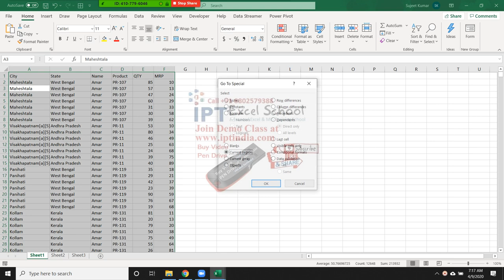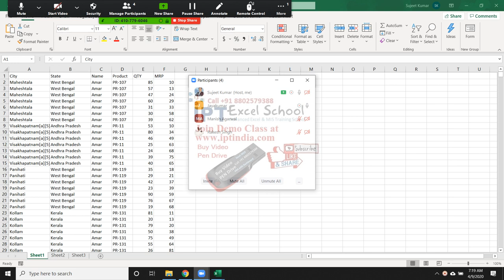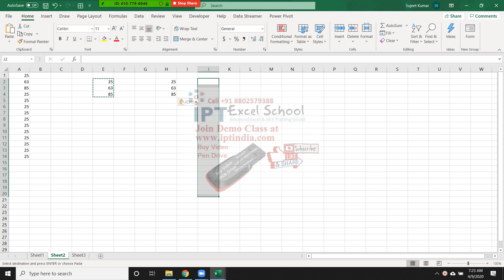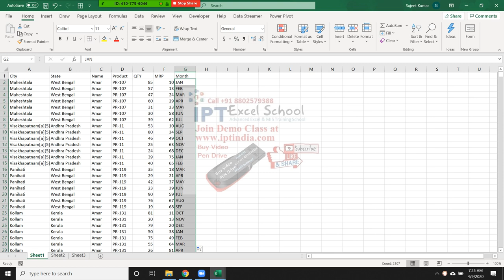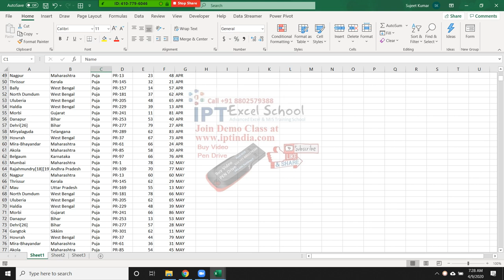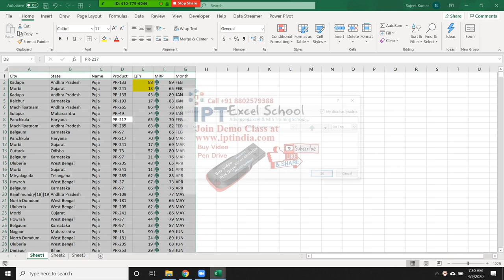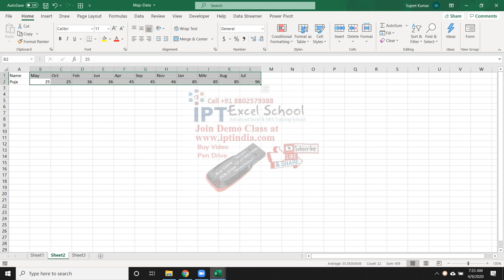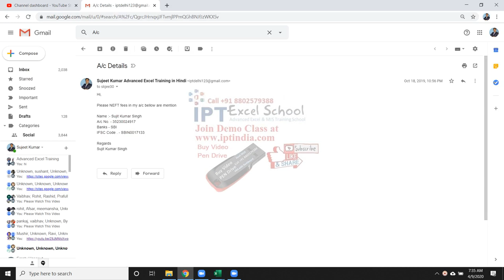Excel 2019 Data Sorting